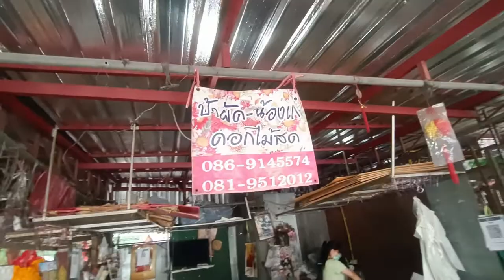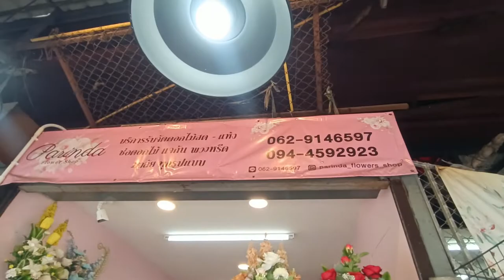กาดดอกไม้เชียงใหม่ ดอกไม้เยอะ มาที่นี่ ที่เดียวจบ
พาเดินชมกาดดอกไม้เชียงใหม่ แหล่งจำหน่ายดอกไม้ กุหลาบ กล้วยไม้ เบญจมาศดอกมะลิและอีกมากมาย ที่นี่เป็นแหล่งรวมดอกไม้ของเชียงใหม่เลยครับ มีทั้งดอกไม้สด ใบไม้ตกแต่ง ดอกไม้ที่จัดเป็นช่อ ไว้จำหน่าย ให้เลือกมากมาย เรื่องดอกไม้มีครบทุกอย่าง ถ้าใครจะหาซื้อดอกไม้แนะนำเลยครับที่นี่ หากข้อมูลและการแปลภาษาไม่ถูกต้องขออภัยด้วยนะครับ
Take a walk to see flowers in Chiang Mai A source of flowers, roses, orchids, chrysanthemums, jasmines and more. This is the source of flowers in Chiang Mai. There are fresh flowers, decorative leaves, flowers arranged in a bouquet for sale, there are many to choose from. Flowers have everything. If anyone wants to buy flowers, I recommend it here. If the information and translation are not correct, I apologize.